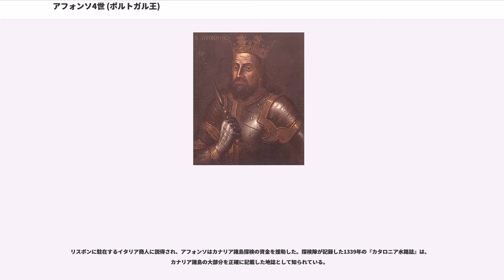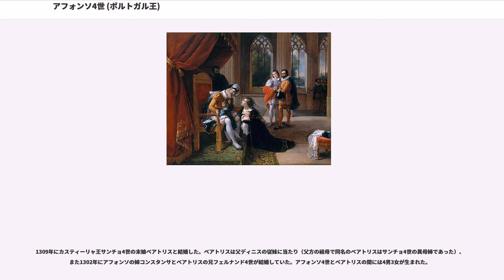アフォンソ4世 (ポルトガル王)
アフォンソ4世（ 、1291年2月8日 - 1357年5月28日）は、第7代ポルトガル王（在位：1325年 - 1357年）。ディニス1世と王妃イザベル・デ・アラゴンの子。1340年ので負傷しながらも自ら剣を振るって戦ったため、「勇敢王」と呼ばれる。

アフォンソ4世は隣国のカスティーリャ王国とイベリア半島のイスラーム勢力との抗争で多くの戦果を挙げた。一方でポルトガル経済の発展はアフォンソ4世の治世から停滞し、1348年秋のペストの流行によって人口の3分の1が失われた。息子ドン・ペドロと恋仲になった侍女イネス・デ・カストロを処刑したことで、倫理・国家的大義を遵守する厳格な王という印象を持たれている。イネスの処刑は後世の人間の非難の的にもなり、またイネスを題材とする多くの文学作品が制作された。

1291年2月8日にアフォンソ4世は誕生する。

父ディニスは詩作に優れた庶長子のドン・アフォンソ・サンシェスを寵愛し、アフォンソは腹違いの兄サンシェスに憎しみを抱いていた。1314年にサンシェスが王国執事長に任命された時に兄弟の対立は激化し、ディニスはサンシェスをカスティーリャ王国内の自領に移動させる。しかし、アフォンソの側近の貴族たちは、ディニスがローマ教皇の承諾を得てサンシェスへの譲位を図っているとアフォンソを扇動し、1320年にアフォンソはシントラで反乱を起こした。母イサベルの仲裁によってアフォンソは一度は矛を収めるが、1323年に再び反乱を起こす。1325年1月7日、アフォンソの反逆を許した後にディニスは没し、アフォンソがポルトガル王位を継承した。

アフォンソの即位後、カスティーリャのサンシェスは臣従を申し出るが、アフォンソはサンシェスの全財産を没収した上で国外に永久追放した。1326年にサンシェスはアフォンソへの報復のためポルトガルに帰還し、三度の内乱が勃発した。兄弟の和解のため、ディニスの死後にコインブラの修道院に隠棲していたイサベルが再び兄弟の仲を取り持った。

1328年にアフォンソの娘ドニャ・マリアとカスティーリャ王アルフォンソ11世の結婚が成立するが、2人の結婚生活は順調に進まなかった。アルフォンソ11世のマリアに対する侮辱を快く思わず、1335年に王子ドン・ペドロとペニャフィエル公フアン・マヌエルの娘コンスタンサの結婚が妨害されると、アフォンソはカスティーリャを攻撃した。ポルトガルとカスティーリャの戦争は4年にわたったが、モロッコのイスラーム国家マリーン朝がイベリア半島に勢力を拡大すると、両国は和解し同盟を結んだ。1340年10月13日、でカスティーリャ・ポルトガルの連合軍はマリーン朝のアブー・アルハサン・アリーに勝利した。。戦後、カスティーリャとの対立が再び深刻化し、アフォンソはイングランド、アラゴンに同盟を求めた。娘レオノールをアラゴン王ペドロ4世の元に嫁がせて婚姻関係を構築したが、1348年にレオノールがペストに罹って病没したため、両国の同盟は解消された。

1340年にドン・ペドロがコンスタンサと結婚した時、ペドロはコンスタンサの侍女イネス・デ・カストロと恋に落ちた。ペドロがローマ教皇にイネスとの結婚の許可を願い出たとき、アフォンソと廷臣たちは強くペドロに反対した。ペドロがイネスの兄弟、一族を重用することを妬んだ廷臣たちは、ペドロがコンスタンサとの間に生まれた王子フェルナンドに代えてイネスとの間に生まれた子を王位に就けようと考えているとアフォンソに讒言した。アフォンソもイネスの父ペドロ・フェルナンデスがポルトガルとカスティーリャの両国に強い影響力を有するようになることを恐れ、1355年1月にイネスを処刑する。イネスの刑死を知ったペドロは反乱を起こし、ドウロ川とミーニョ川にかけての地域が荒廃したが、母ベアトリスの説得によって反乱を中止した。

1357年、アフォンソ4世は没した。

アフォンソ4世の時代、司法制度の改革が実施される。主要なコンセーリョ（地域の自治体）内の判事を、現地の住民によって選出した人物に代えて外部から派遣した人物を任命した。法廷には上訴権が設置され、民事裁判と刑事裁判が区分されるようになり、民事裁判は宮廷の高官が担当した。

リスボンに駐在するイタリア商人に説得され、アフォンソはカナリア諸島探検の資金を援助した。探検隊が記録した1339年の『カタロニア水路誌』は、カナ...